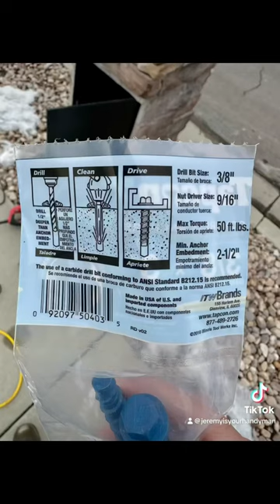Finally after 4 trips, the defective concrete pad is replaced.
After cured, mailbox put back in place and anchored.

$165 what?! I spent $200 at Home Depot. (SDS hammer drill) mine is considered light duty, but it still gets the job done.

$99 for Dewalt impact drill is amazing!

6-piece set for under $10 whoa!